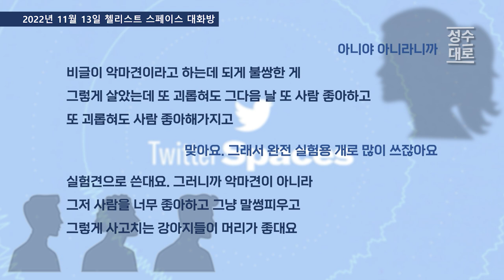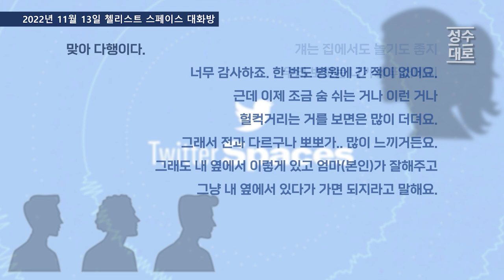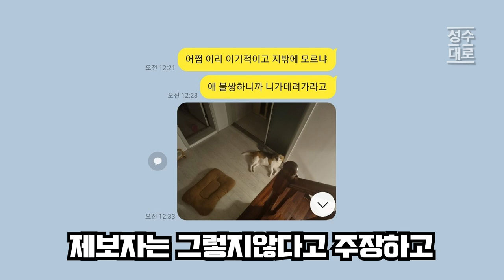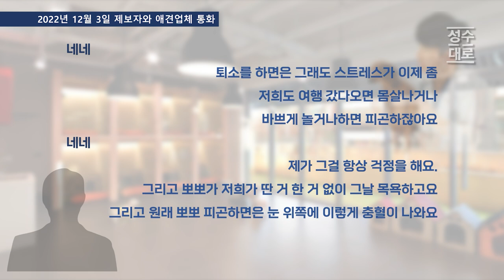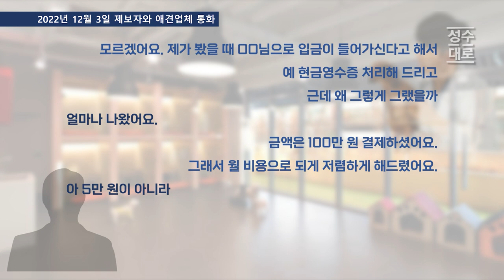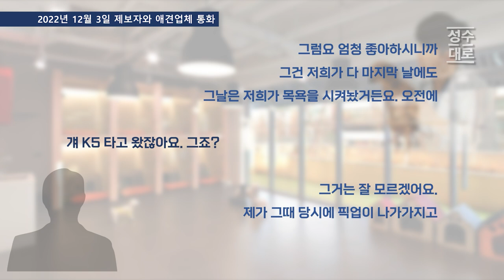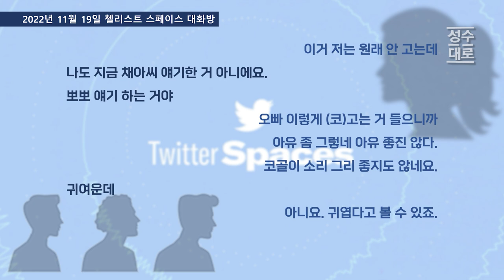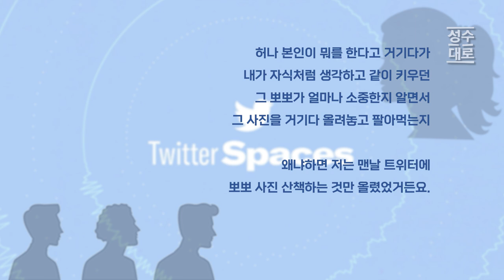[단독] 청담동게이트 통화녹취 공개 9탄 | 첼리스트 덕분에 행복했다던 반려견이 제보자 때문에 죽었다는 주장은 | 김성수TV 성수대로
본 영상은 필요한 편집을 추가하여 재업로드되었습니다.